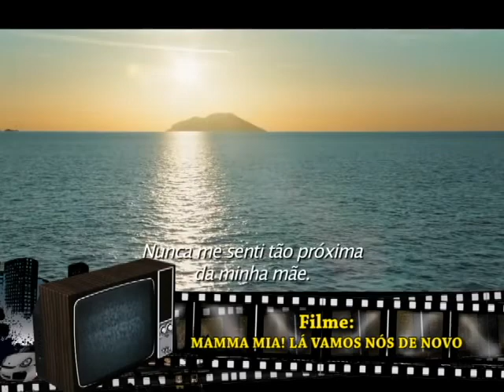CONFIRA AS DICAS DO ROTEIRO CULTURAL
CONFIRA MAIS UM ROTEIRO CULTURAL DO TVD NOTÍCIAS! MUITO OBRIGADO PELA PREFERÊNCIA!